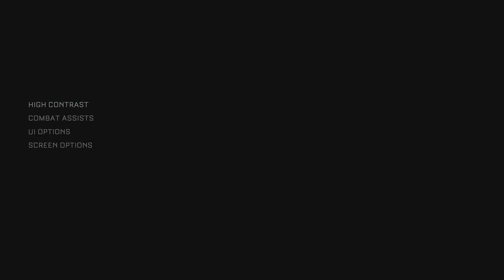The Callisto Protocol - Final Transmission